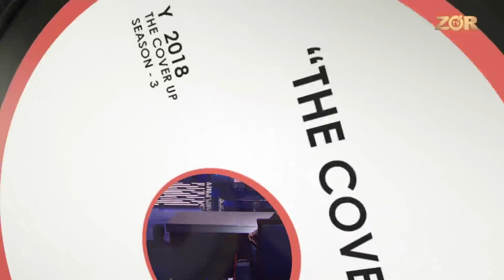Elmurod Ziyoyev - Begona (Zo'r TV)